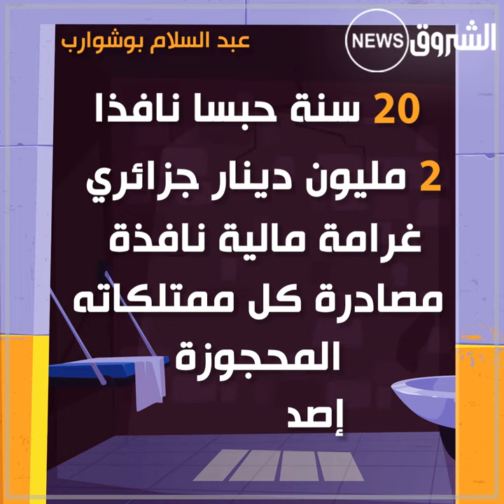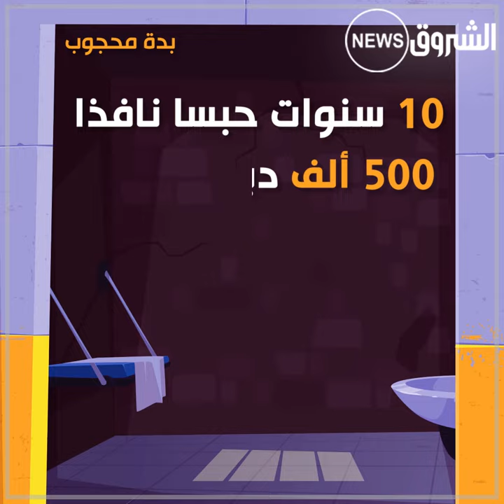أويحيى وسلال وفريق الحراش في عرض لم تشاهده من قبل